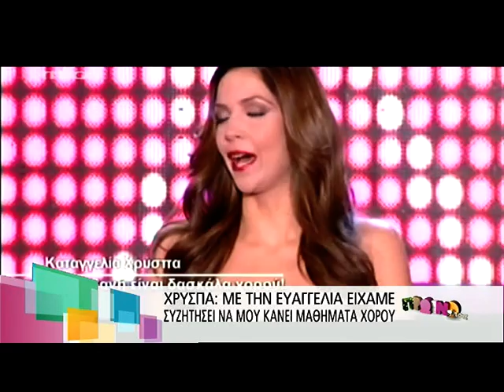gossip-tv.gr Τα βέλη της Χρύσπα για την Αραβανή